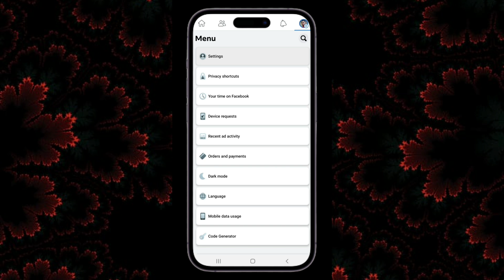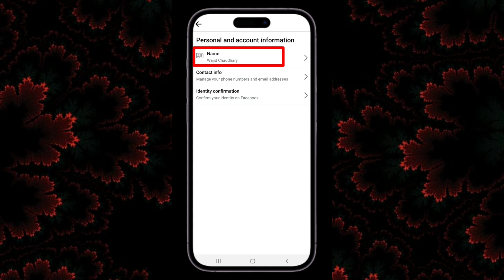How Will Facebook Name Change In 2023 | Facebook Naam Kaise Badlte Hain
Hello Everyone !

How Will Facebook Name Change In 2023.